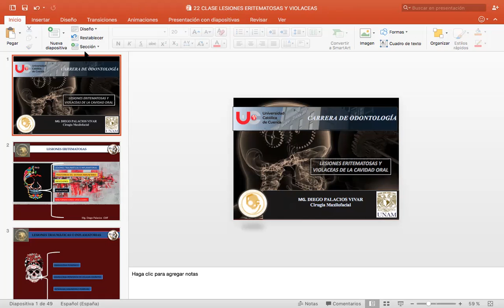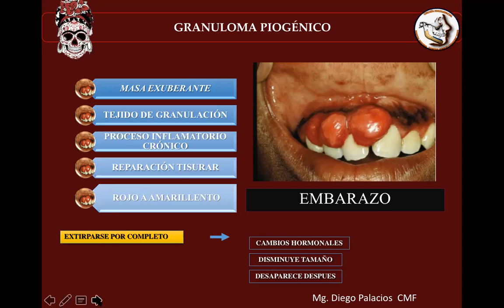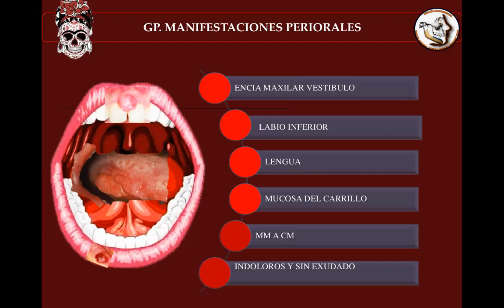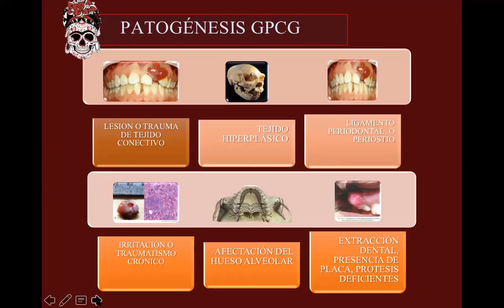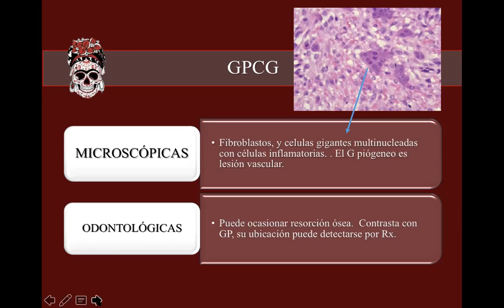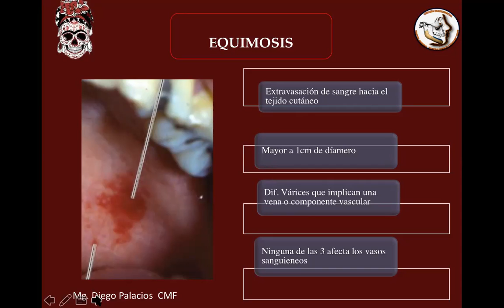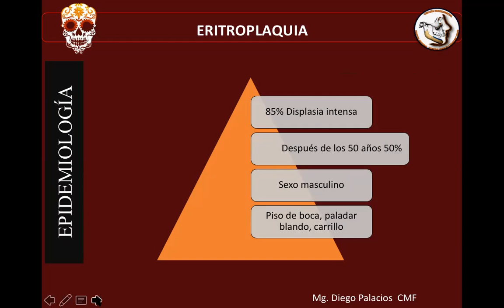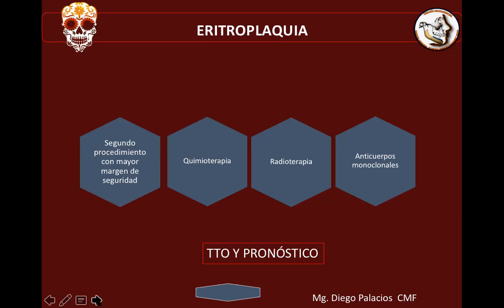CLASE LESIONES ERITROPLASIA PARTE I